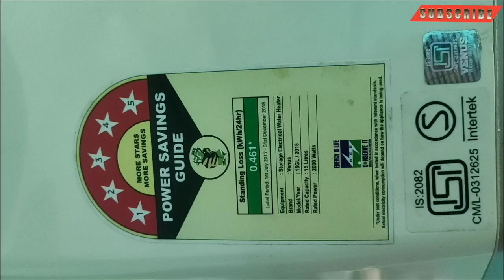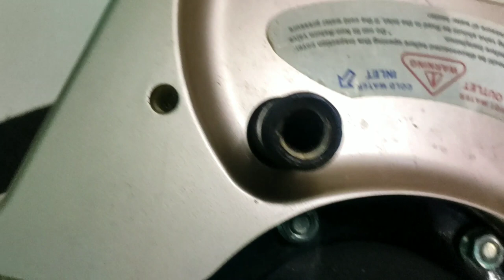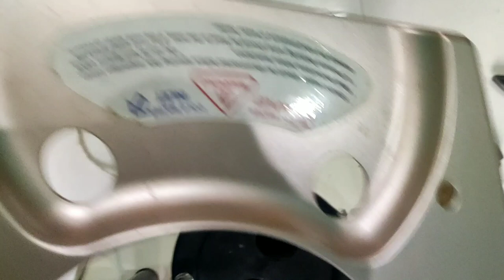Venus Water Heater ll Venus Geyser 15L ll Dismantle & Assemble ll Tamil ll J N SARVESH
Regards
J N SARVESH